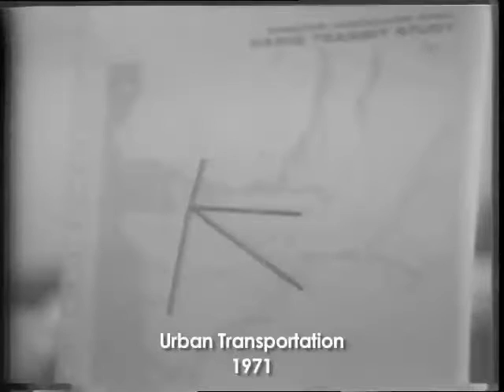Reflecting the City Redux trailer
This is a preview of a reworked version of Reflecting the City: Vintage Movies from the City of Vancouver Archives, a screening that will take place at 7:15 PM on Sunday, November 15th, 2015 at the Vancity Theatre.

For the purpose of this promotion, music soundtracks have been added to accompany the silent films. At the actual screening, however, the silent films will be accompanied with live piano music.